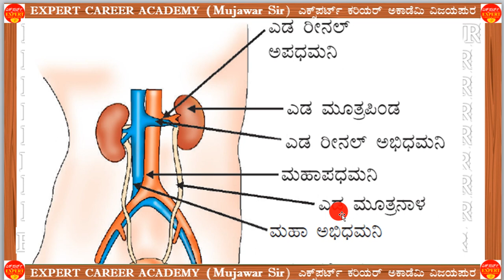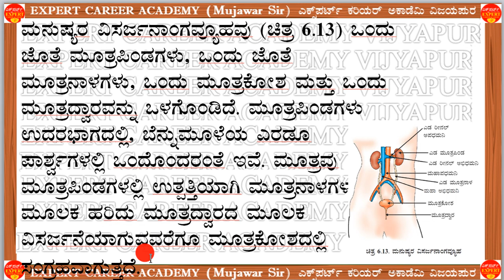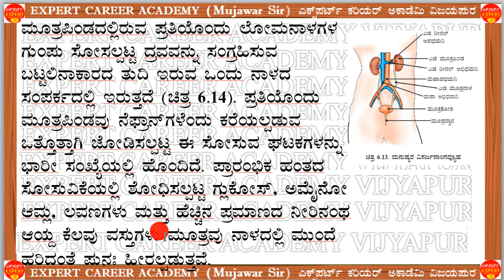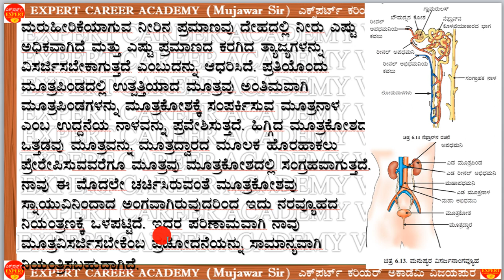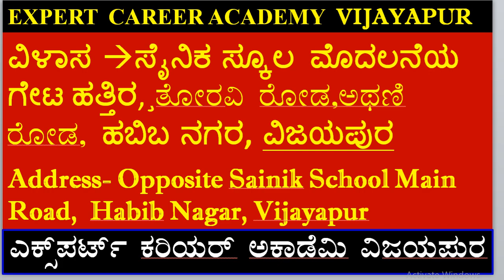ಮನುಷ್ಯರ ವಿಸರ್ಜನಾಂಗವ್ಯೂಹ | Excretory system in human beings | class 10 | class science